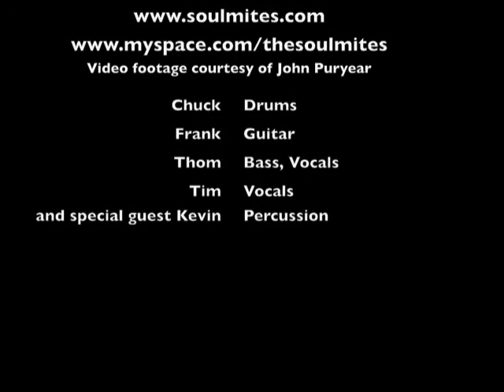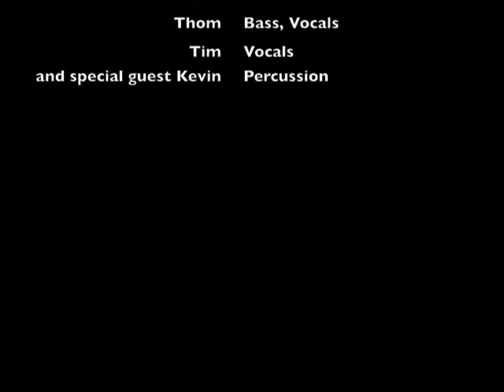The Soul Mites - Captain America @ Rockafellas' Reunion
Opening song of our set at the Rockafellas Reunion Weekend gig at 5 Points Pub in Columbia, SC, November 11-17-07.